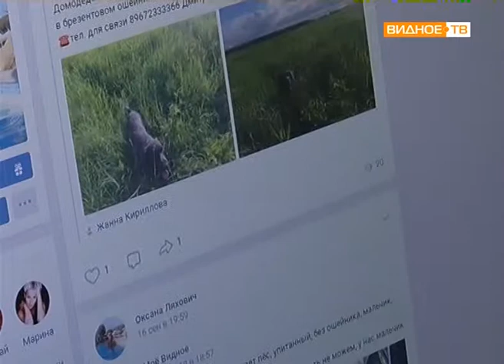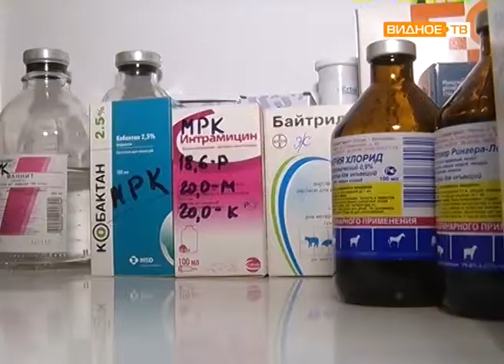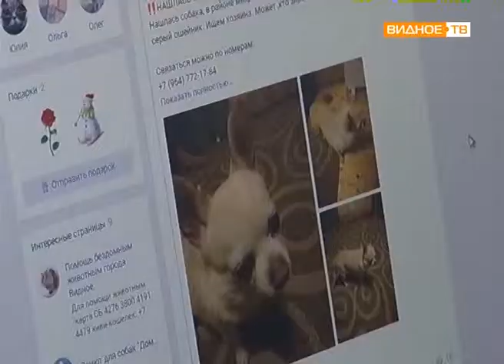"Потеряшки" - пропавшие и найденные животные